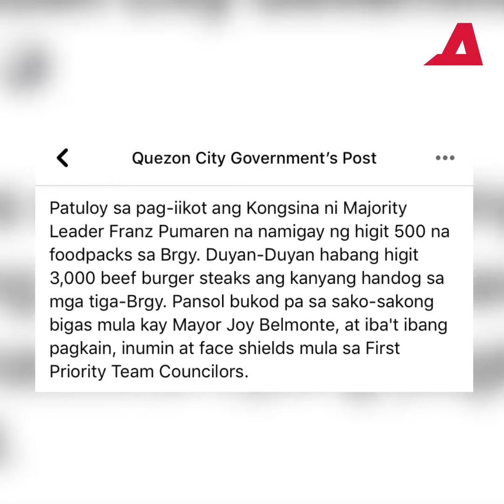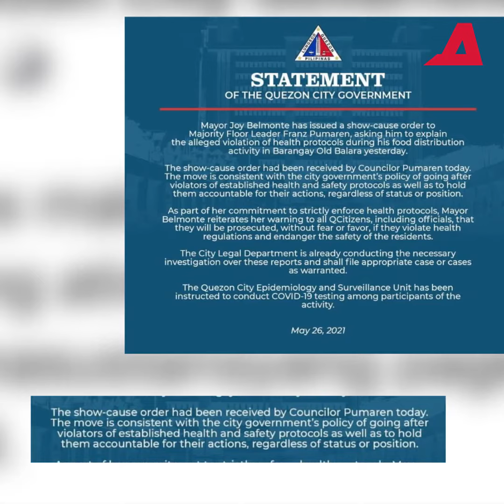Ayuda ni Pumaren dinumog, pinatawan ng show-case order | Alam na this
Umiikot ito sa Quezon City para mamahagi ng lutong pagkain na may kasamang libreng grocery items mula sa iba pang politiko.

COVID19 pandemic
COVID19 franz pumaren
COVID19 Duterte
COVID19 trending news
COVID19 latest news